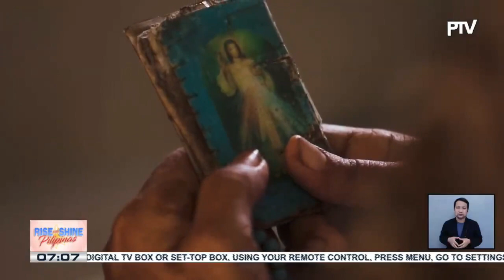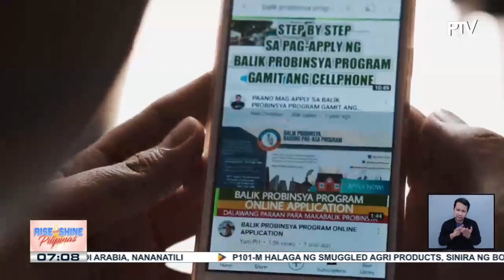Balik Probinsiya, Bagong Pag-asa Program